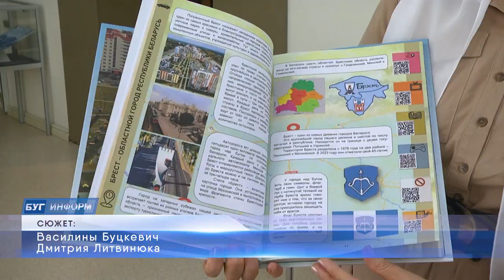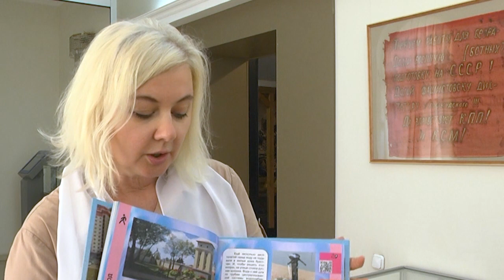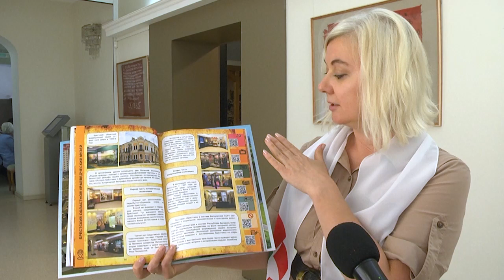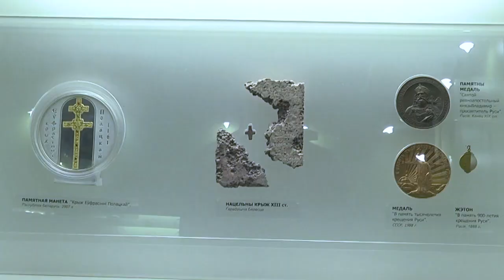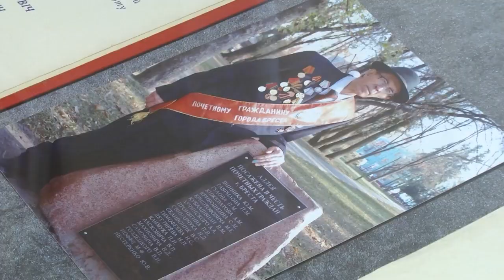2023-09-20 Диалоговая площадка «В единстве наша сила»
Обсудить креативные подходы к работе и увидеть историю своими глазами: более 50-ти преподавателей учреждений образования Московского района города Бреста собрались в областном краеведческом музее, чтобы провести диалоговую площадку «В единстве наша сила», посвящённую Дню народного единства. Поводом для встречи стала выставка «На пути к единству», которая открылась в преддверии праздника. Кстати, все педагоги – члены Московской районной города Бреста организации Республиканского общественного объединения «Белая Русь».
*Наши контакты:*
✅Телефон горячей линии:
54-63-67